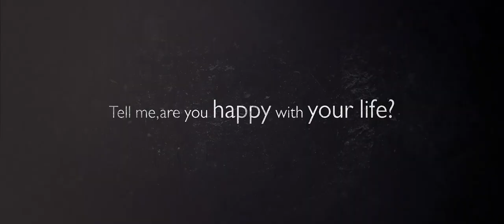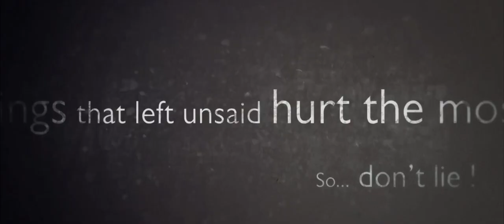AND THEN Short Film - Official Trailer - 2019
And then
Il s’agit du quotidien de Luke - jeune homme étranger qui habite et travaille à Paris depuis des années. Suite à une déception amoureuse, il reste hanté par le passé et vit de manière isolée dans la société.
Le court-métrage sera sortie en juin 2019.
And then
Bộ phim kể về cuộc sống của Luke - 1 người trẻ sống và là việc tại Paris từ lâu. Sau một thất bại trong tình yêu, anh ấy bị ám ảnh bởi quá khứ và chọn sống tách biệt với xã hội.
Bộ phim sẽ được ra mắt vào tháng 6/2019.
Don't be shy, let's be friends !